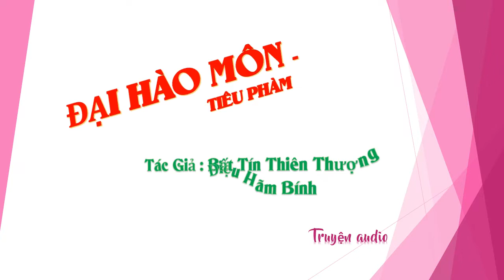Chương 496-510 - Đại Hào Môn - Tiêu Phàm Tác giả Bất Tín Thiên Thượng Điệu Hãm Bính, Truyện audio